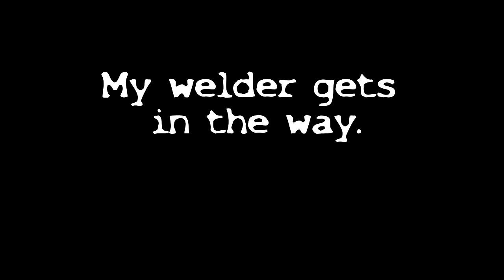Building a Welding Cart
In this short video, I use my welder to build a cart for itself.